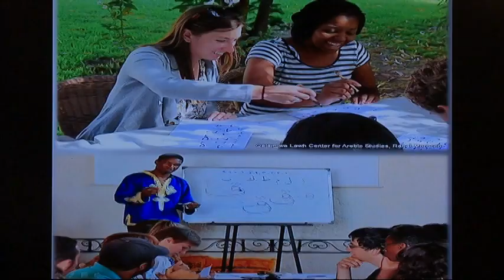ARAB LANGUAGE IN US Rabah Filali Washington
اللغة العربية في اميركا ..تعليما وتعلما ..رابح فيلالي واشنطن